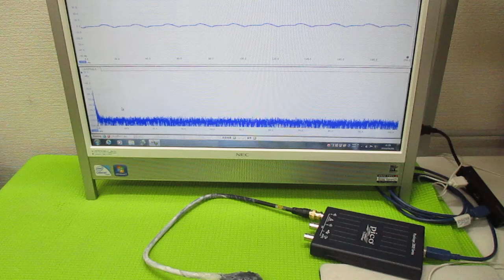超音波発振制御プローブの製造技術 ultrasonic-labo